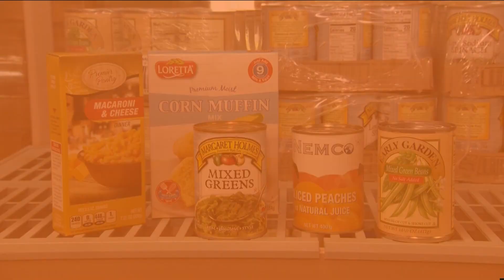Lower prices expected this year during Thanksgiving grocery shopping in Arkansas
Arkansans can expect lower prices at the grocery store this Thanksgiving holiday.